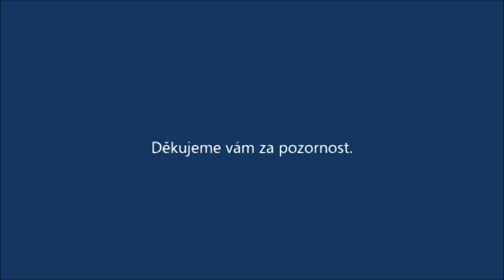Lenička Švandová Hrnečku vař